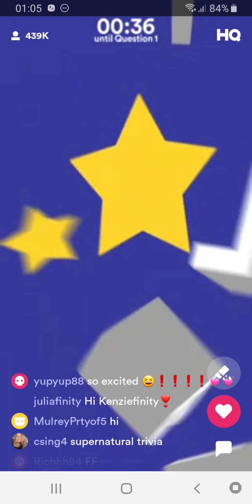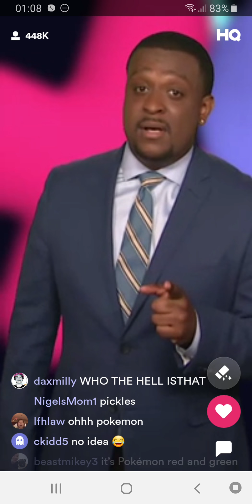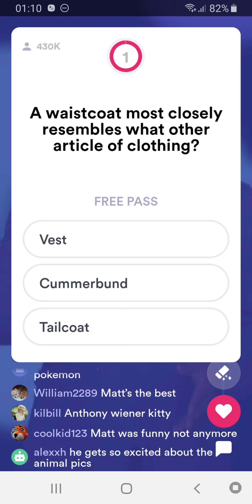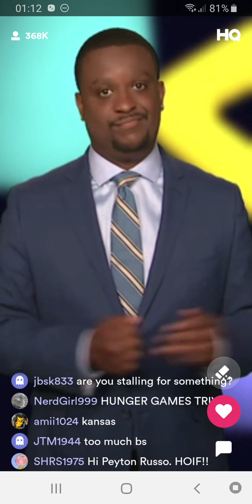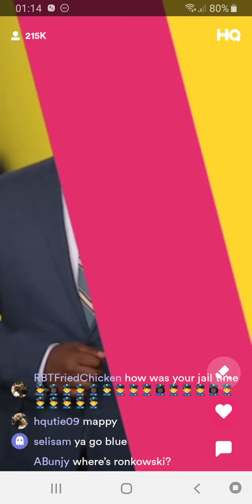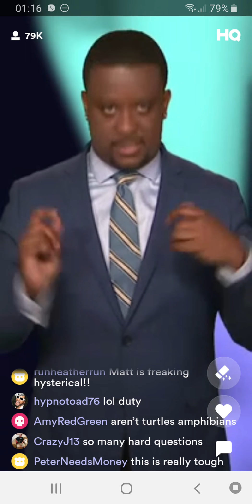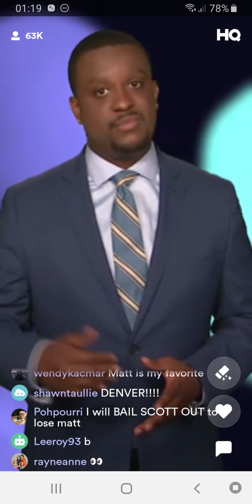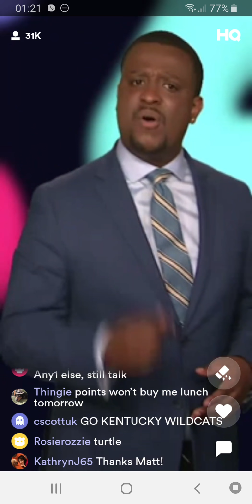TOO MANY POINTS! HQ TRIVIA!